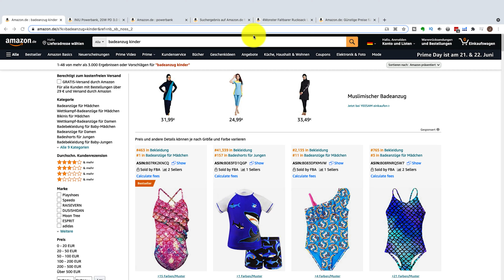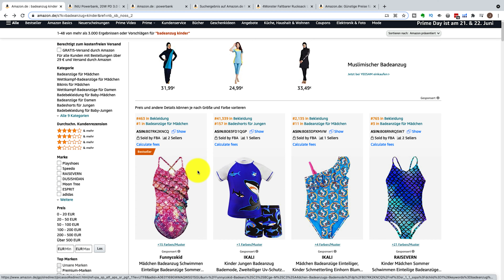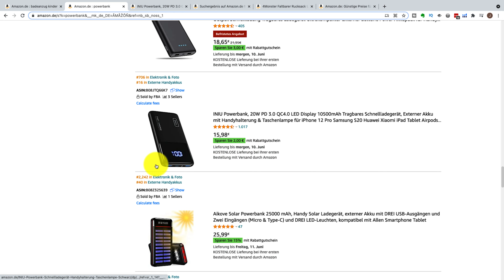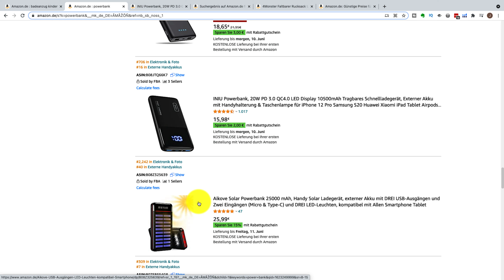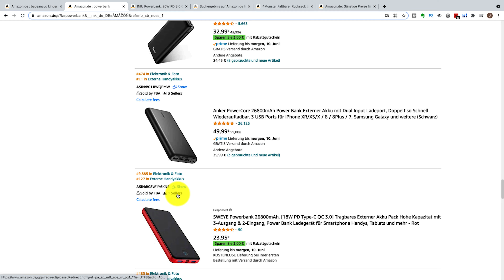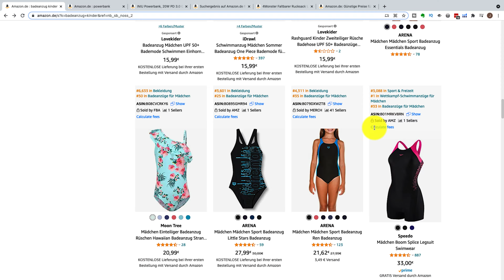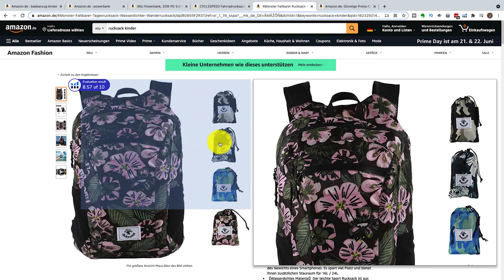Amazon Produktfotos - Was ist erlaubt und was verboten?! | #351 | AMZPro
Amazon Produktfotos können anstrengend sein! In diesem Video geht es darum, was bei Amazon FBA Produktfotos erlaubt ist und was du am besten vermeiden solltest.

Falsche Amazon Produktfotos können dazu führen, dass dein Listing vorübergehend nicht verfügbar ist und du dein Produkt in der Zeit nicht verkaufen kannst - bis deine Bilder den Terms of Service wieder entsprechen.

Bei den Kriterien für Amazon Bilder wird unterschieden zwischen dem Amazon Hauptproduktbild und alle Amazon Produktbilder - das heißt es gibt Kriterien, die für alle Bilder gelten und welche die nur für das Hauptproduktbild gelten.

Anforderungen an Produktbilder zum Nachlesen

Die wichtigsten Anforderungen für das Amazon Hauptbild:
1. Das Hauptbild hat einen reinweißen Hintergrund
2. Es muss das tatsächliche Produkt abgebildet sein
3. Es dürfen keine Logos, Texte, Rahmen oder Wasserzeichen enthalten sein

Die Voraussetzungen gelten nicht für die restlichen Produktbilder! Wichtig, ist nur, dass das erste Bild diese Regeln einhält.

Um Ärger mit Amazon zu vermeiden, empfehle ich dir einen professionellen Dienstleister für Produktfotografie anzuheuern, der sich mit vernünftigen Amazon Produktbildern auskennt.

Hast du schon einmal Probleme mit deinem Listing gehabt, wegen falscher Produktfotos?

Inhalt
00:00 Start
01:25 Allgemeine Parameter des Produktbildes
03:20 Hauptproduktbilder
05:38 Models auf Produktbildern
06:28 Negativbeispiele
07:24 Zusammenfassung

eBooks:
Import Secrets - AMZPro Ebook

Mein Lieblingstool für ein erfolgreiches Amazon FBA Business:
AMAMZON SEO – Perfekt!

Wenn du die letzten 20% aus deinem Amazon Listing herausholen willst, bist du bei Amalyze genau richtig. Verblüffende Ergebnisse – Made in Germany ;-)

Kommt über einen solchen Link ein Kauf oder Buchung zustande, werden wir mit einer Provision beteiligt. Für Dich entstehen dabei keine Mehrkosten - meist bekommst du sogar einen Rabatt, wenn du meine Codes einsetzt!